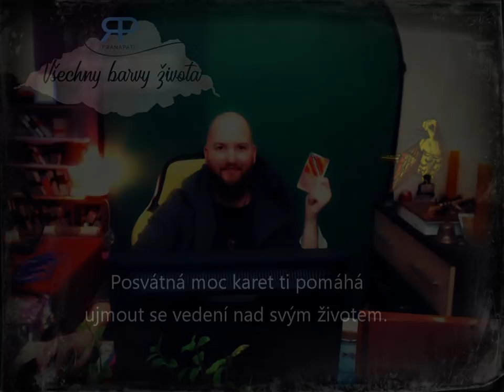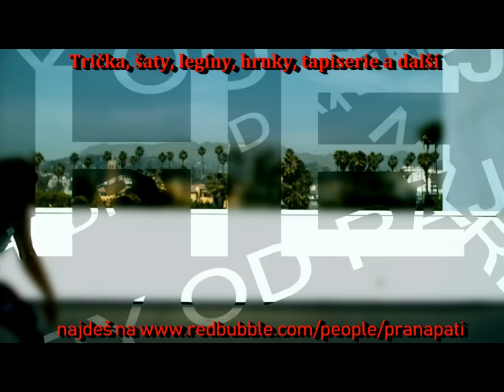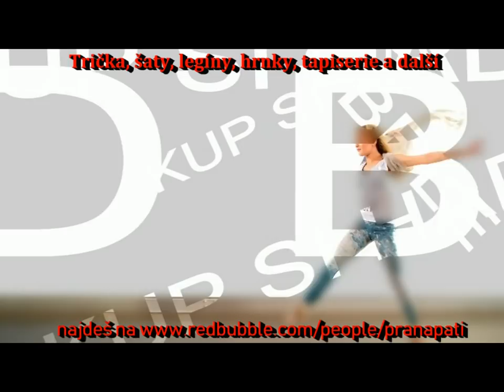Volavka #1.1 - výklad na partnerské vztahy (NADČASOVÝ VÝKLAD)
Tak mi přišlo, že by nebylo od věci tu a tam udělat vhled do partnerských vztahů. Kde děláme nejčastěji chybu?
Co akcentují karty? Trošičku jiná komunikace by možná pomohla. Inspirace pro váš vztah.

Sice se vždy snažím, ale ne vždy se to povede. Prostě i dnes ten zvuk bude jak z nočníku. Zkouším různé varianty ozvučení. Tak to prosím omluvte. Zvuk jsem vytáhl na maximum, ale bude znít nejspíše jen v levém uchu a bude to šumět jako víno...